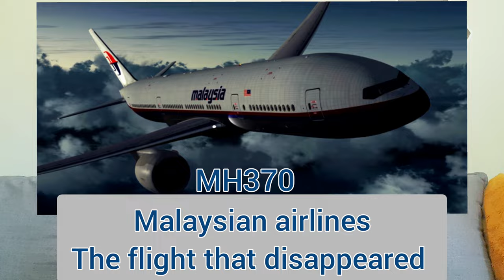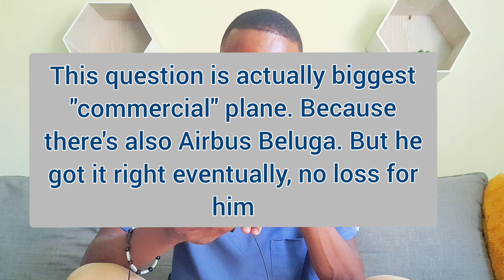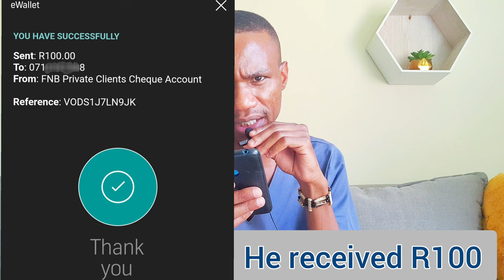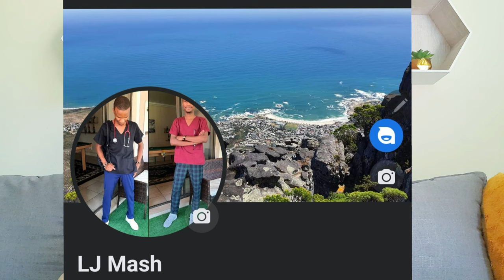Take a quiz and win || Lungisani wins R100👏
What a funny quiz this was...eventually Lungisani managed to get 4 questions right and bag R100